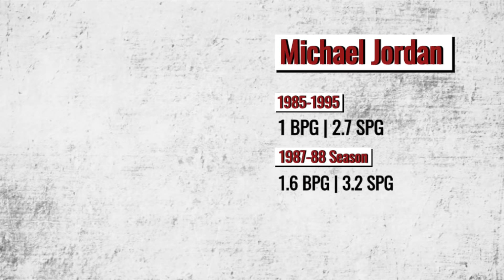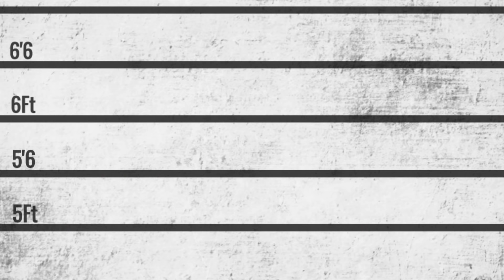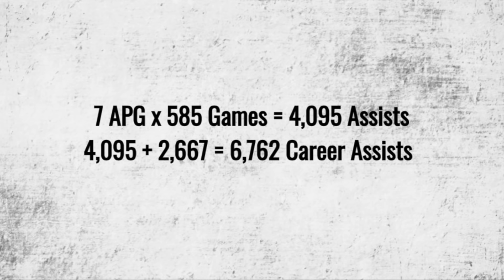The MYTH That Michael Jordan Was JUST A Scorer!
cant wait for the comments!

Music Credits